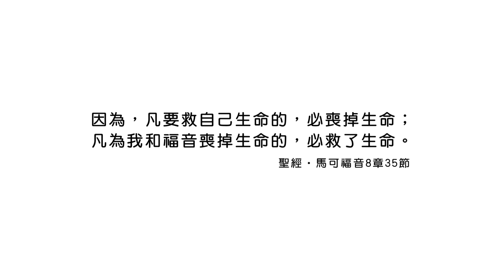20240112 為著福音付上代價 [恩典365 - 受難週系列]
經文出處 : 馬可福音 8 : 35